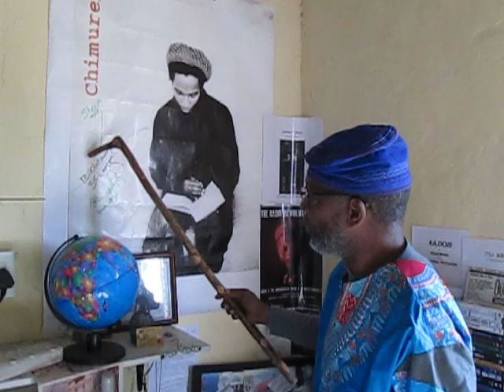ADOS Africa Report revised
This really, actually the last recorded item theBrother is posting from his studio in Lembede, Ntselamanzi township, Alice, Eastern Cape, Southern Africa in the Republic of South Africa.

Special thanks to Cameraperson Masixole M. Peter

Crypto Currency /BitCoin CONTRIBUTIONS:
722fce22-5e9f-42fc-a378-2da90f5d267a